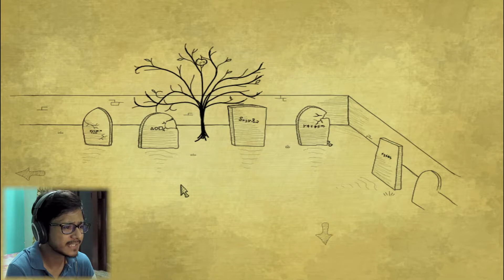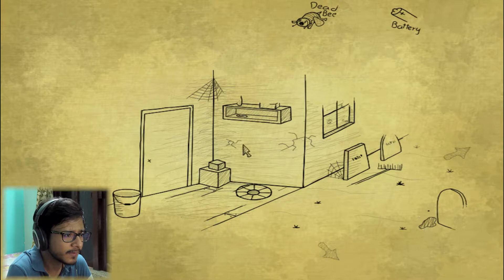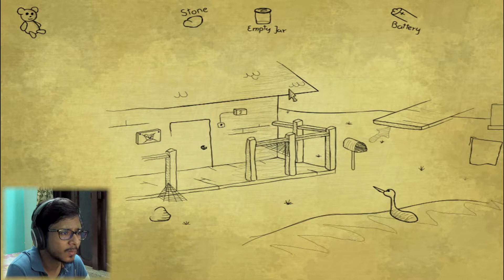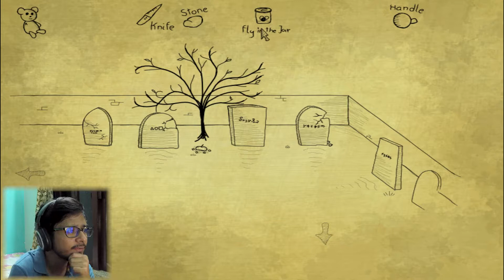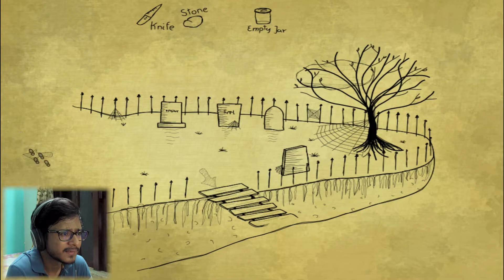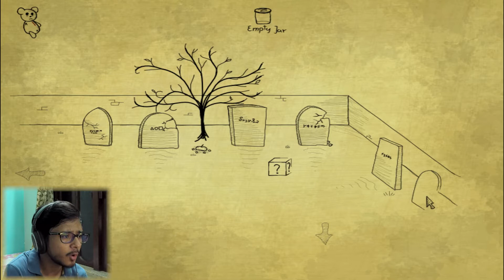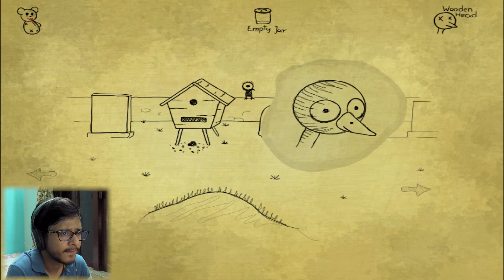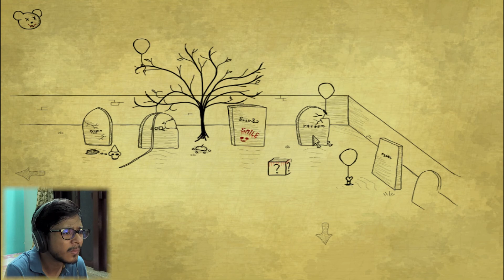NO TEDDY BEAR ALLOWED!! | Bad Dream: Graveyard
No Fear!! When you have a Teddy Bear!! ʕ•ᴥ•ʔ